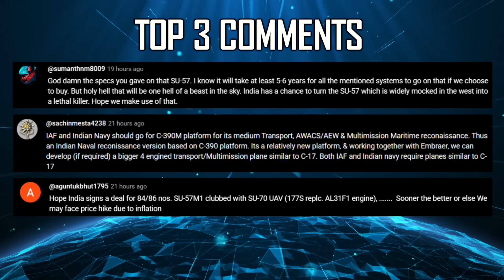Indian Defence Updates : Su-57 + Rafale Split Order,Japan Offers XF9 Engine,China PAK Attack Plan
1. Third Drone Strike Hits ULFA-I Camps in Myanmar : Group Confirms Sustained Offensive
2. British F-35 Stealth Jet Under Tight Security Repair in India After Emergency Landing
3. Greek Navy's Hydra Class Frigate makes maiden port call at Mumbai
4. Pakistan offers Haider Tank to Bangladesh
5. China Pakistan may deploy High Flying Swarm Drones to Challenge Indian Air Defence
6. NAL partners with 54 Vendors for Indigenous 150 kg Loitering Munition
7. DRDO Initiates process to Indigenise 30mm Naval Ammunition
8. India's Zorawar Light Tank to feature Israeli Trophy APS
9. ATAGS range boost to over 80 Km : DRDO’s Smart Ammunition Plan
10. Post-Op Sindoor - Over 12 Nations have seek Brahmos Missiles From India : Rajnath Singh
11. DRDO engages vendors to strengthen Next Gen Combat Airframes through Advanced Materials
12. MoD to Split MRFA Buy : 60 4.5-Gen Jets + 60 Fifth-Gen Fighters
13. Japan Invites GTRE to review XF9Engine for AMCA